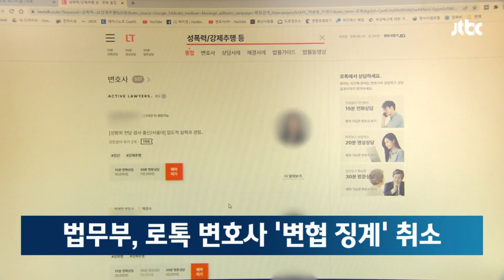법무부 "로톡 변호사 123명 징계 부적절"…변협 처분 취소 / JTBC 뉴스룸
법무부가 '법률서비스 플랫폼' 로톡 이용 변호사 123명에 대해 대한변호사협회가 내린 징계 처분을 취소했습니다.

변협은 2021년 5월 변호사가 법률 플랫폼을 이용하지 못하도록 광고 규정을 바꾼 뒤 변호사 123명을 징계했습니다.

법무부는 "로톡 서비스가 직접 변호사와 소비자를 연결하는 서비스는 아니"라고 징계 취소 이유를 밝혔습니다.

다만 광고비를 많이 낸 변호사를 유능하다고 인식할 우려가 있다며 개선이 필요하다고 덧붙였습니다.